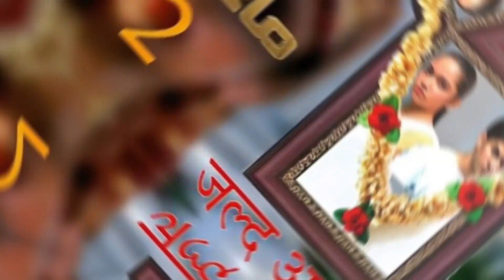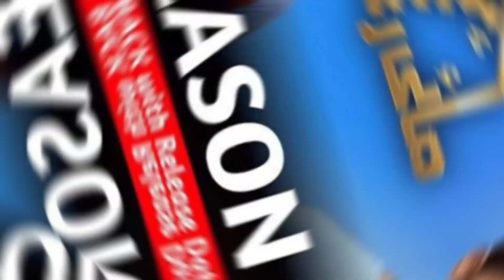Mayi ri ll season 2 ll kab aayega ll good news ll coming soon ll jald hi AA Raha hai ll